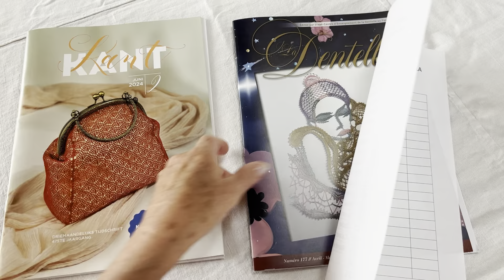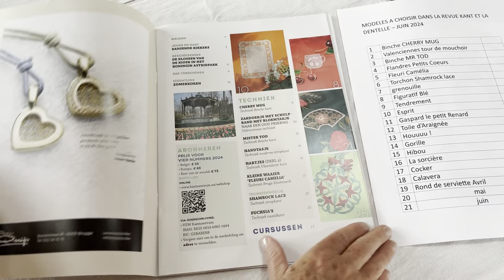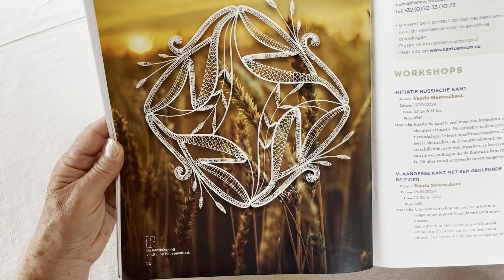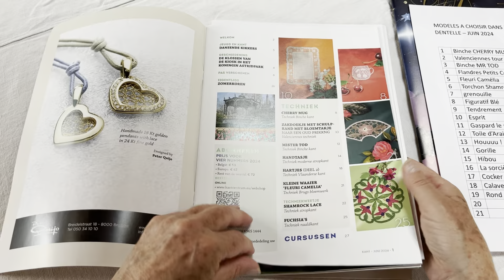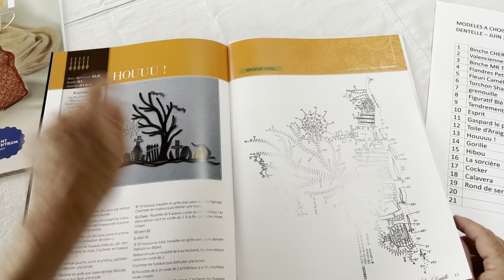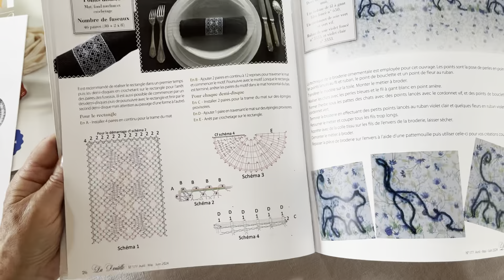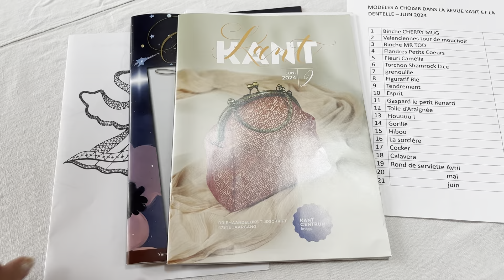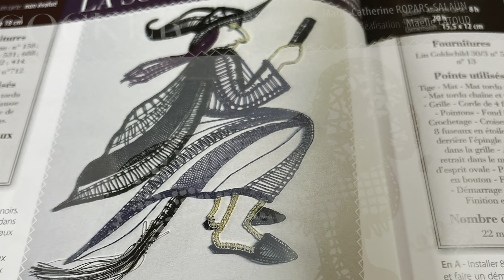REVUE DE PRESSE - Dentelle aux fuseaux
je vous propose de choisir trois modèles dans ces deux revues
les trois qui auront eu le plus de voix je les réaliserai et vous les montrerez en septembre
mettez votre choix en commentaires
j'espère que cette idée vous plaira